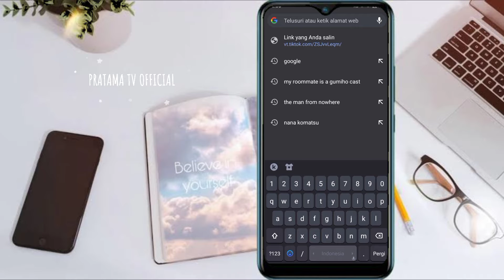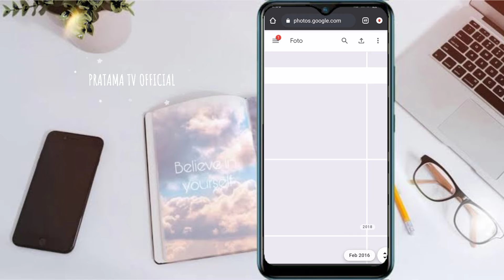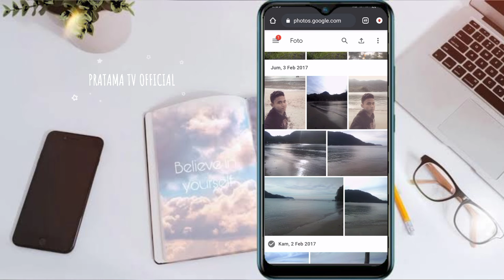Cara Mengembalikan Foto yang Terhapus